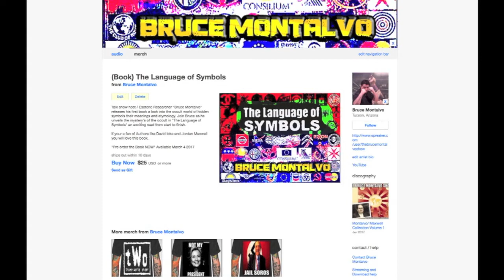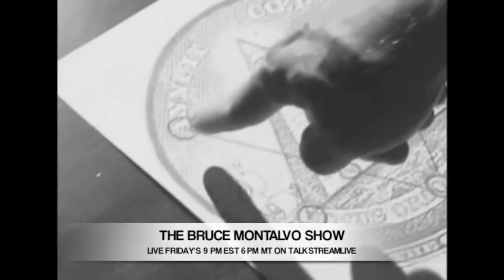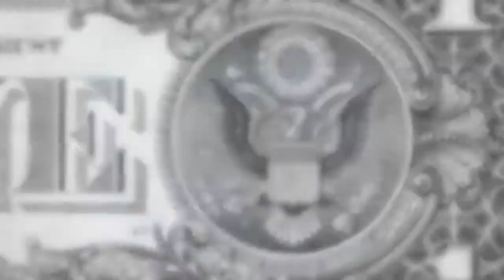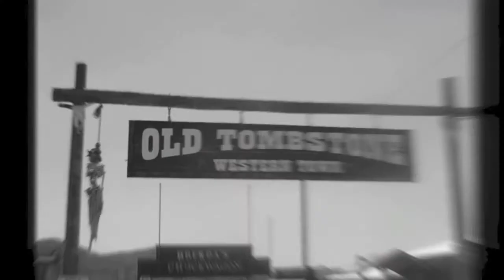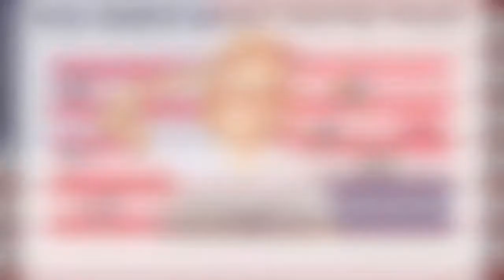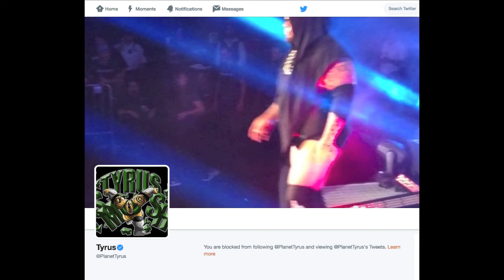The Bruce Montalvo Show - Wrestlemania Freemason Ritual